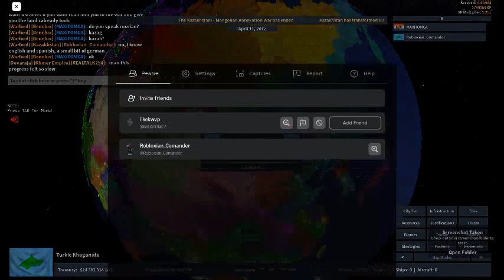Part 3 of Forming the Turkic Khaganate! Roblox Rise of Nations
Part 3 of this.